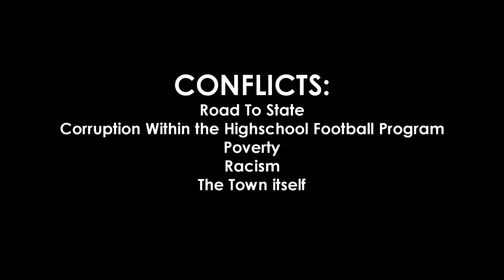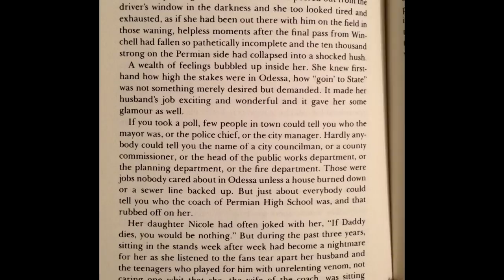Friday Night Lights Book Project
Armin Tarakemeh Friday Night Lights Book Project